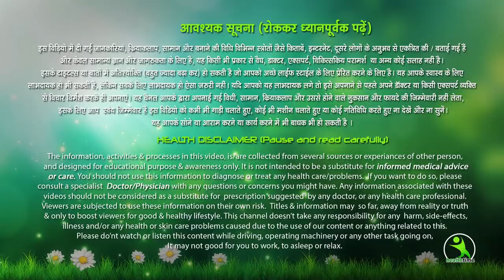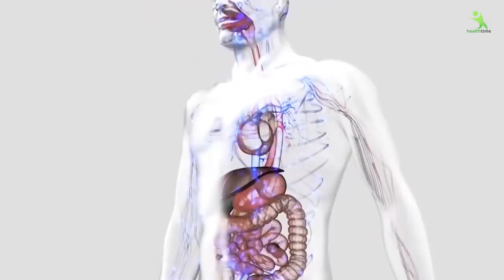सुबह बिना थके जल्दी उठने का ये तरीका आपने न सुना होगा, ना ही प्रयोग करके देखा होगा